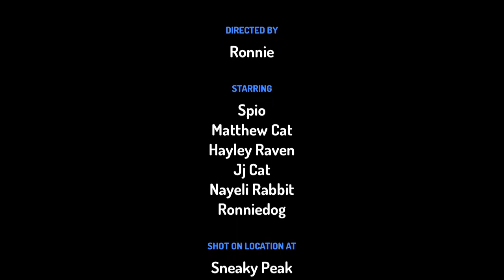ronnie dog academy#1mascot racriuts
Ronniedog and his friends are going to rise up and meet the challenge and his friends are going to be training to become mascot racriuts